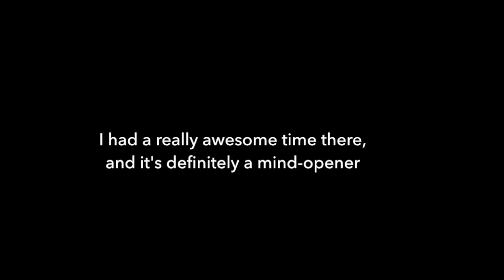Hexa Vlog #1 - Brighton Modular Meet 2015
DTX is sharing his experience through a short video of what has been up in Brighton,UK. So he visited this event held by one of his lecturer at his university called Brighton Modular Meet 2015 happened last month. Hope you guys enjoy it!